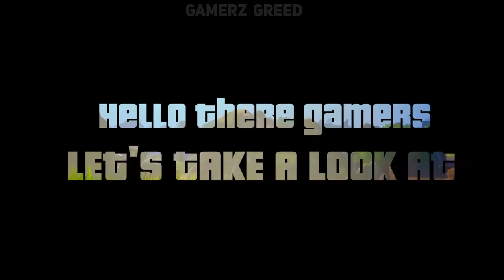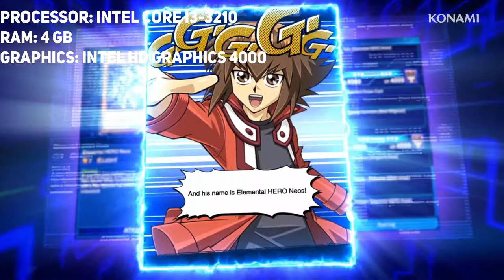TOP 5 *Free To Play* Multiplayer Games On STEAM For Low End PC + Download Links | Part 5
in this video we are gonna be looking at the top free to play multiplayer games on steam for low end pc.
best free games on steam with download links, free steam games for low end pc, free to play steam games for low end pcs, low end steam games for 2-4gb ram pcs

Timeline:
0:00 : Intro
0:09 : 1st Game
0:39 : 2nd Game
1:03 : 3rd Game
1:24 : 4th Game
2:04 : 5th Game

👍Credits👍
All clips are from Official Gameplay Trailers